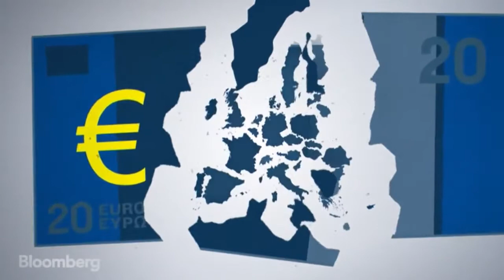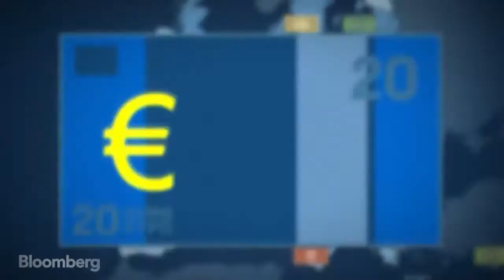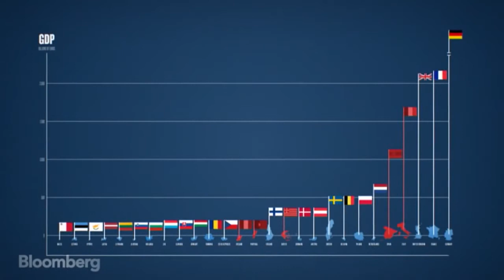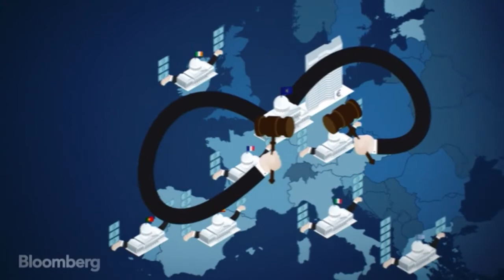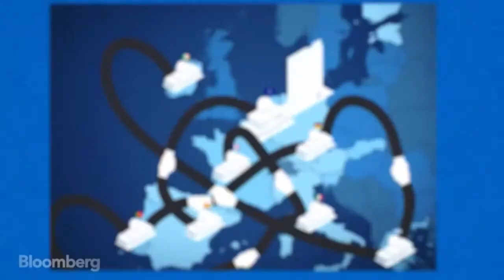The European Debt Crisis Visualized